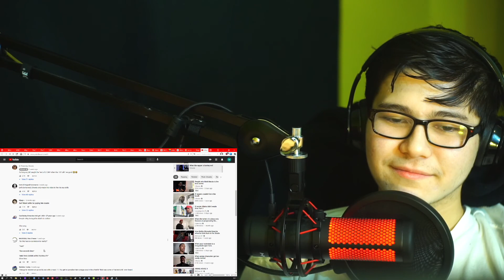When the Rapper is Lowkey Evil | Cilvanis | Reaction